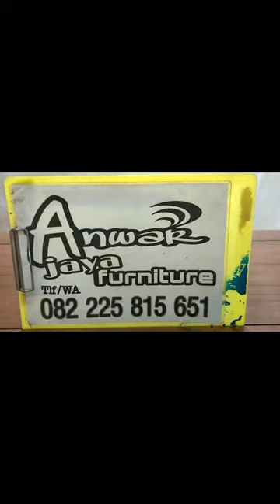Meja Sembahyang Altar Kayu Jati asli Jepara